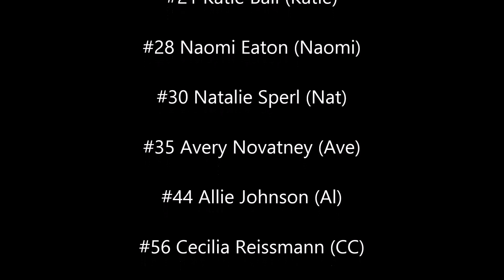Prowl U10A Girls Hockey 2018-2019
Centennial / Chisago Lakes Prowl End of Year Video 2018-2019